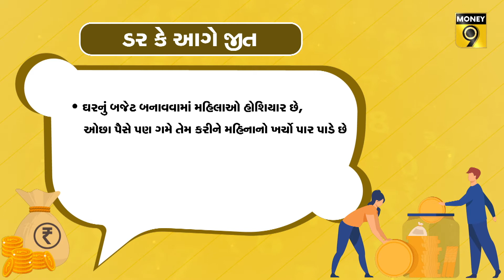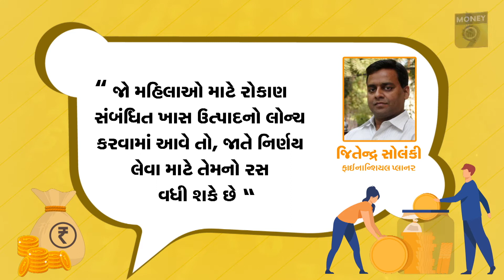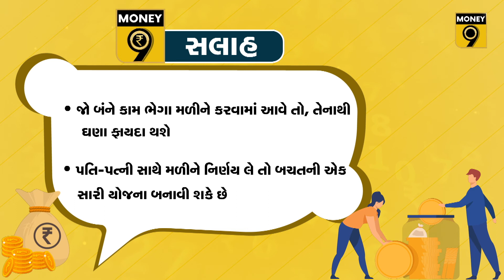મહિલાઓ, પૈસા તમારા છે, તો રોકાણ પણ તમે જ કરો ને...!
પોતાની મહેનત, કુશળતા અને ઘર-ઓફિસ વચ્ચે તાલમેલ સાધવાની આવડત હોવાથી મહિલાઓને બેન્કિંગ, ડિફેન્સ, ટેકનોલોજી જેવા મુખ્ય ક્ષેત્રોમાં મહત્ત્વનું સ્થાન મળી રહ્યું છે. પરંતુ, ઘરનું બજેટ સંભાળવાની સૂઝબૂઝ ધરાવતી મહિલાઓ આર્થિક આયોજનના મોરચે બીજા લોકો પર નિર્ભર રહે છે. જો ફાઈનાન્શિયલ પ્લાનિંગ પણ મહિલાઓ જાતે કરે તો નાણાકીય લક્ષ્યો હાંસલ કરવામાં પણ આત્મનિર્ભર બની શકશે.